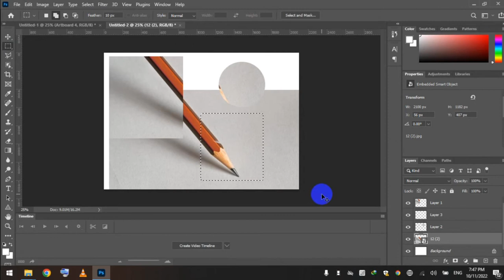Tutorial 5 Adobe Photoshop 2022 | Feather Option In Adobe Photoshop 2022 by mr 2t pro